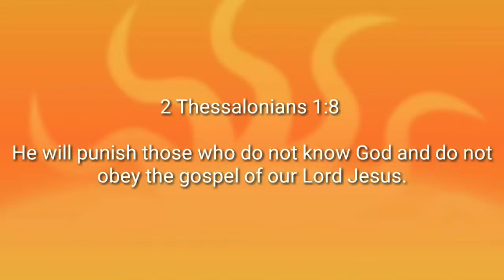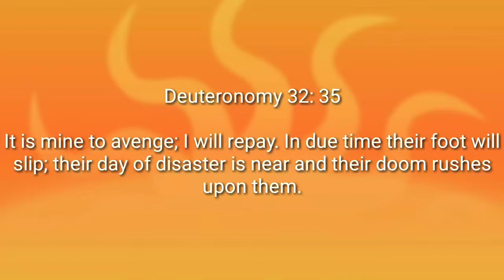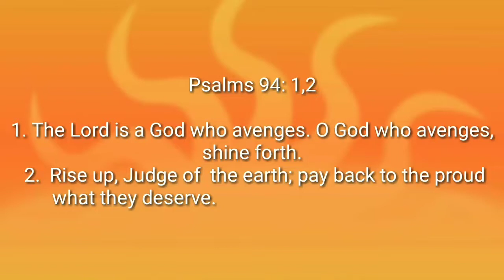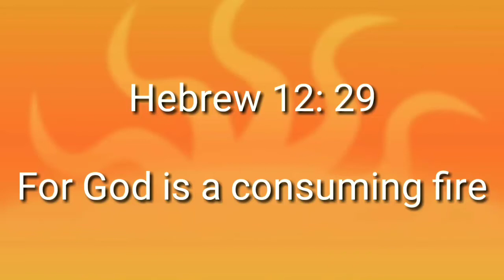Prayer for God's vengeance on your enemies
Please support my ministry, for more videos.  Matthew 28: 18-20